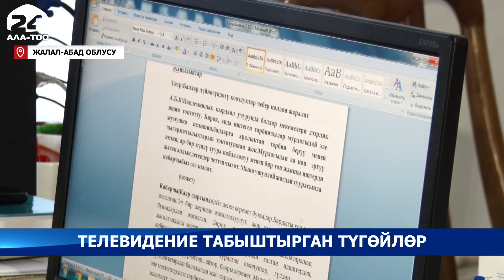Телевидение табыштырган түгөйлөр